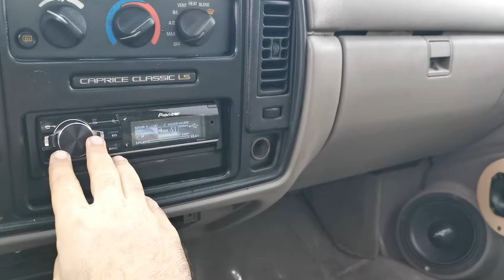Two SoundQubed HDC4 12" | Skar Pro audio | Pt2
2 12" HDC4
2 Skar Pax 6.5
2 Skar SuperTweeter
Crescendo 1100.4
SQ4500.1